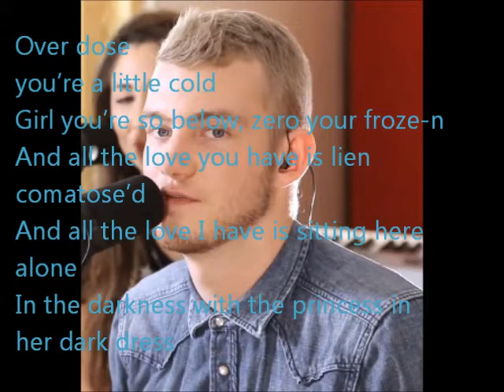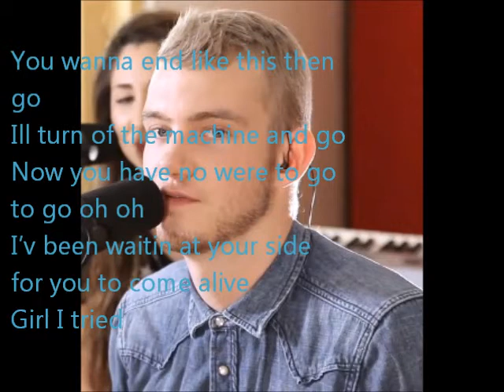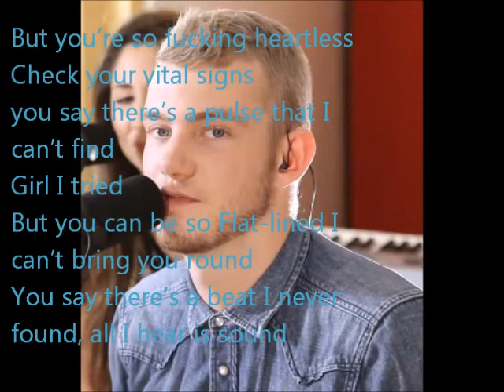Ed Drewett Vital Signs Lyrics